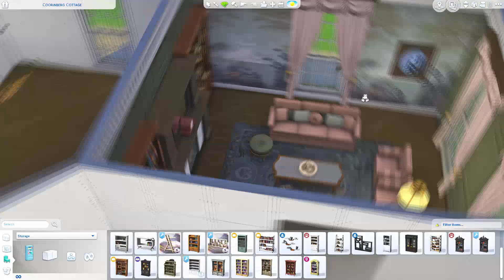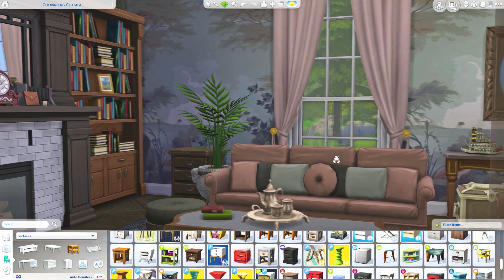Sims 4 | Speedbuild | Hampshire Manor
Video Tour 24:54

Combining the new Georgian Build Set by FelixandreSims and the new Heritage Set by Harrie-cc I built my very first Georgian style manor.

Origin ID: xsorcier